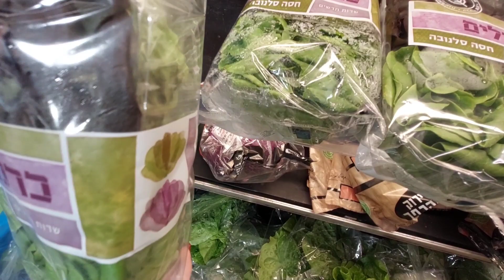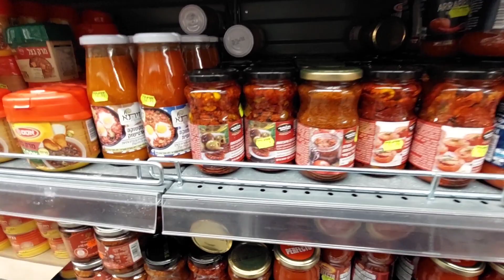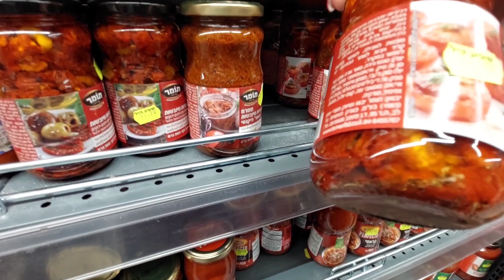Закуска из баклажан 🍆 по грузински с орехом и чесноком